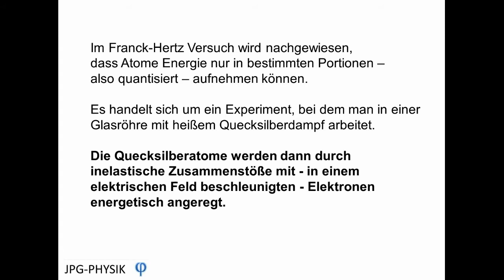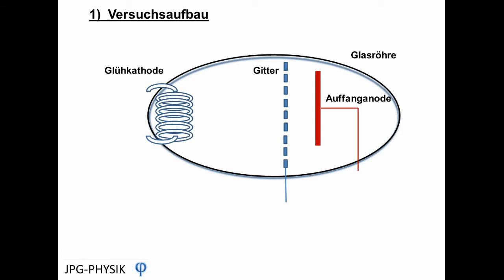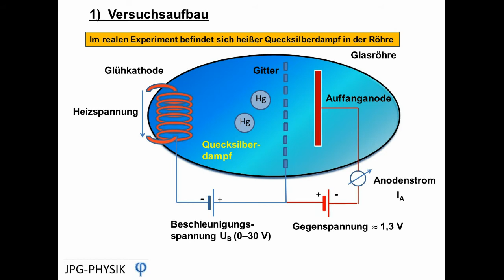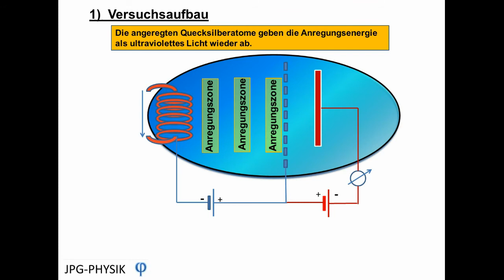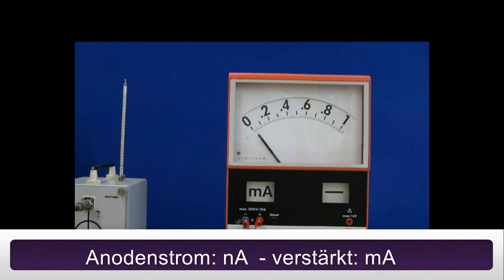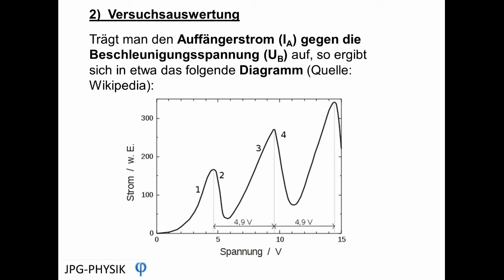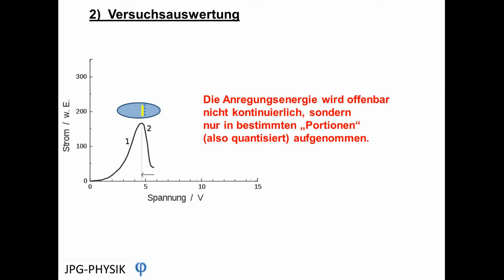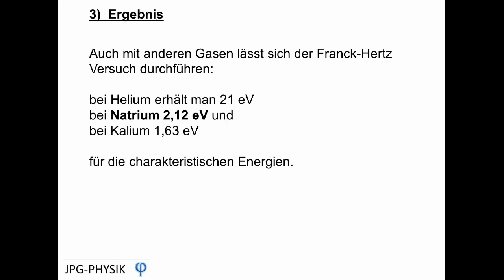Franck-Hertz Versuch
Dies ist ein Lernvideo zum Franck-Hertz Versuch                            (Bereich: Atomphysik).